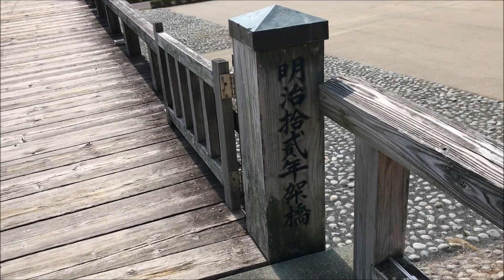蓬莱橋（Horai Bridge）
静岡県島田市の大井川に架かる全長897.4ｍの木製の橋を紹介。明治12年に造られた橋です。